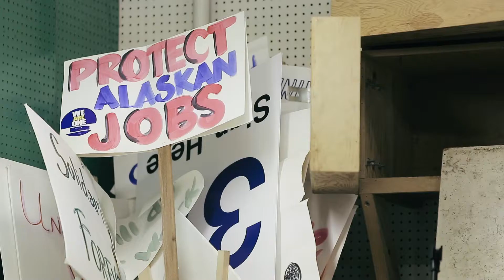Working Families for Begich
Historically, unions have proudly supported republicans like Ted Stevens, Don Young, and Lisa Murkowski. But Dan Sullivan, who supports anti-worker policies, is certainly not cut from the same cloth. That's why blue-collar workers, union and non-union alike, can't afford Dan Sullivan.

Senator Mark Begich has always fought for Alaska's working families and it's time for us to fight to re-elect him.